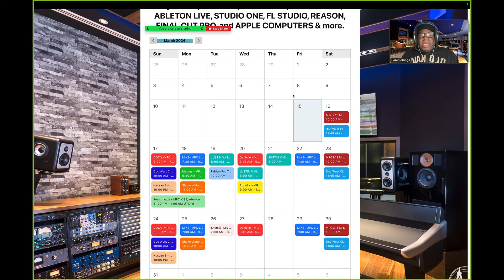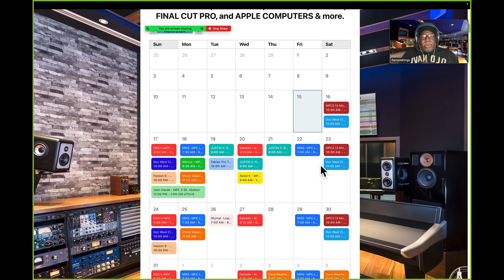SAMPLEKINGS 1 on 1 Lessons come with a Video of those lessons